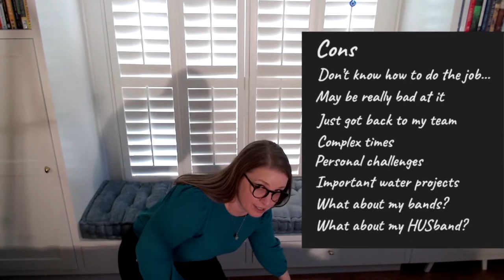Acting Like a Leader: And the Oscar Goes To...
OIGs rely frequently on acting leaders, and resilient organizations need actors to lead with confidence.